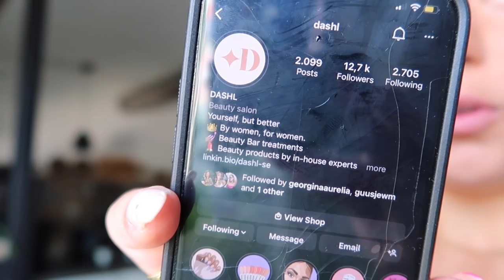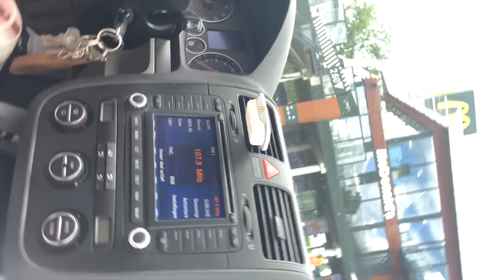Maccie Mukbang 🍔 Girlsnight 🥂 & Lash Lift 👁| Sara Verwoerd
💜  Lookfantastic 🧡
'SARAVLF' voor 5% EXTRA korting boven de bestaande kortingen!
Linkjes:
2. Urban Decay Eyeshadow Primer
5. Yves Saint Laurent Libre Parfum
7. Urban Decay All Nighter Setting Spray Matte
9. Lancaster Fast Tan Oil
10. Pink Himalayan Salt Scrub

About me ッ
Naam: Sara Verwoerd
Leeftijid: 21
Camera: Canon G7X mark II
Edit: Final Cut Pro X